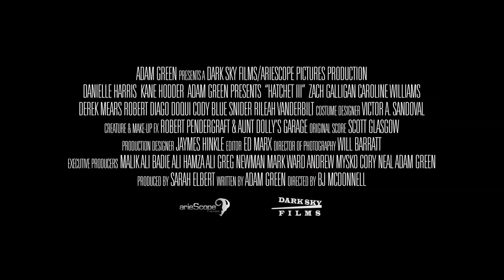Hatchet III (2013) Red Band Official Trailer HD)